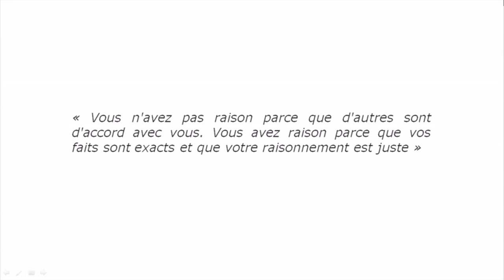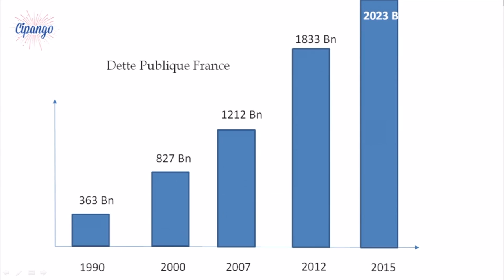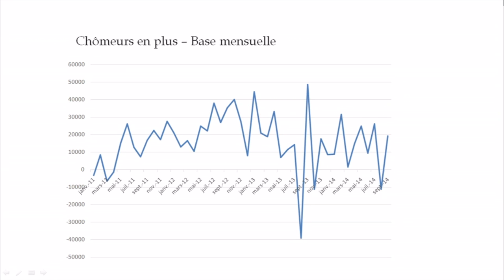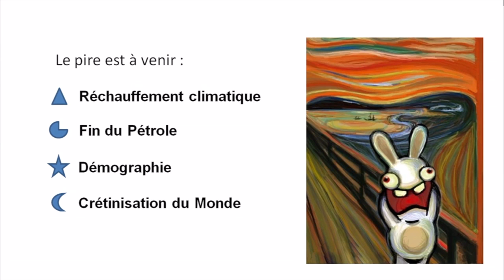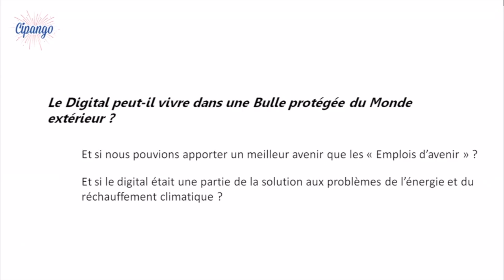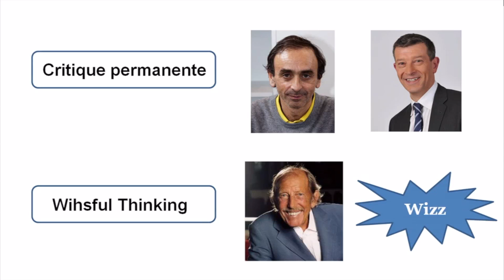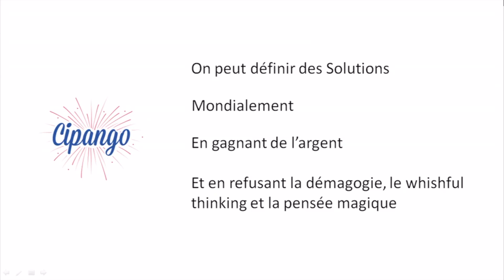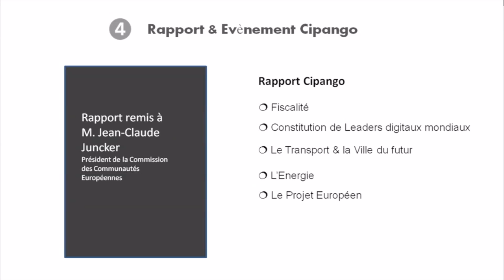Digital Innovation Summit 2014 - Ouverture officielle et lancement de Cipango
Dans le cadre du Digital Innovation Summit 2014 organisé par l'EBG

Les évènements organisés par l'EBG recouvrent :

19 commissions tous les mois, qui réunissent chacune de 100 à 300 personnes